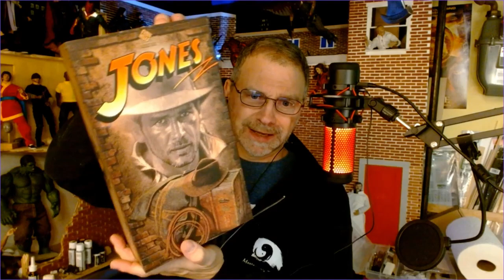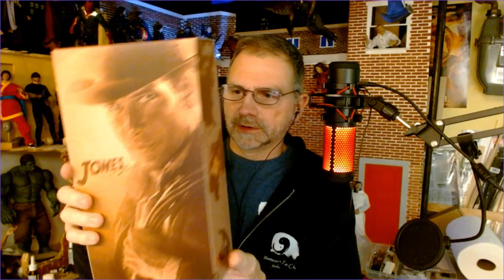I CAN'T WAIT FOR THE NEW INDIANA JONES!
No, not that one! The Present Toys 1/6 Raider Jones action figure review and unboxing!